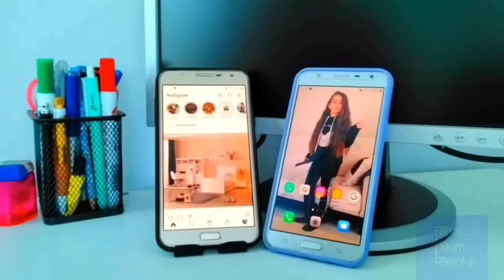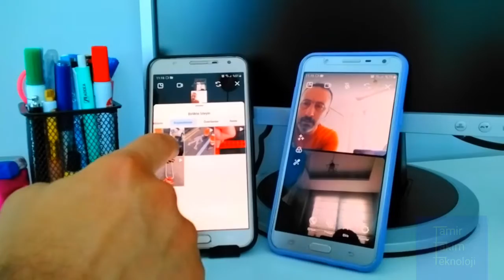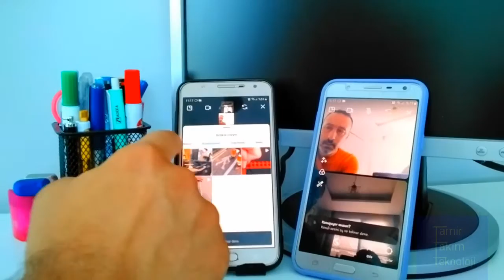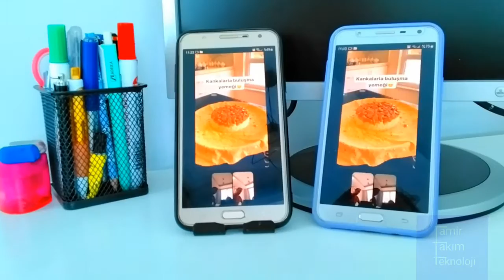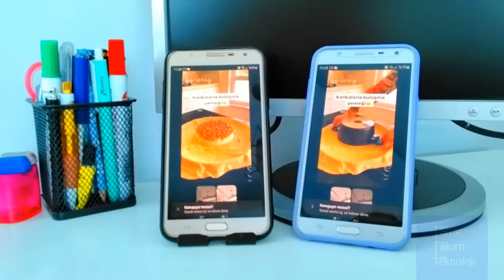instagram ekranını paylaş videolarını arkadaşınla aynı anda izle | Instagram screen sharing feature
instagram ekranını paylaş instagram reels aynı anda izle, instagram reels beraber izle, instagram aynı anda birlikte reels izle, instagram yeni güncelleme yani instagram yeniliklerine ekleme yaptı. instagram görüntülü görüşme ekran paylaş seçeneğini özelliği geldi. bu video ile instagram ekran paylaşımı nasıl yapılır sorusuna cevap bulmuş olacaksınız. bu video ile instagram reels beraber izleme nasıl yapılır, instagram beraber reels izleme nasıl? sorusuna cevap bulmuş olacaksınız.

Instagram screen sharing feature,
How to share screen on instagram,
How to share your screen on instagram,